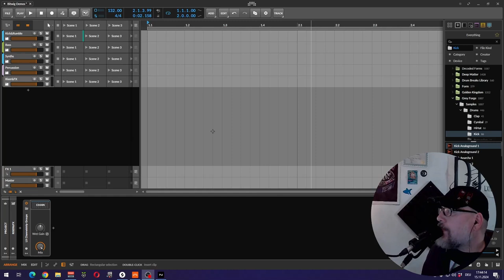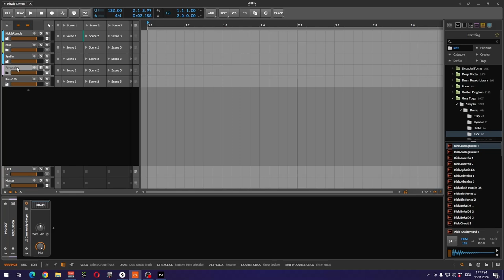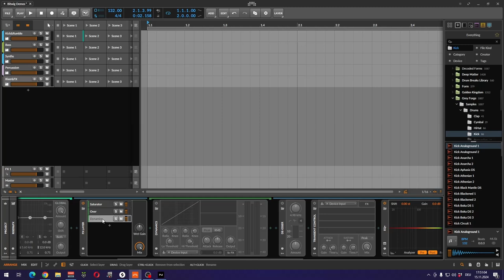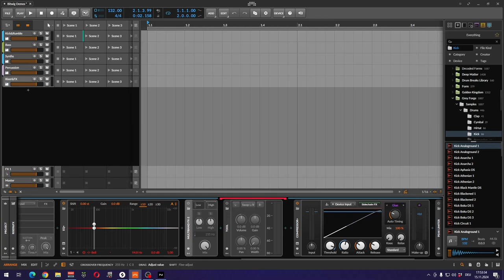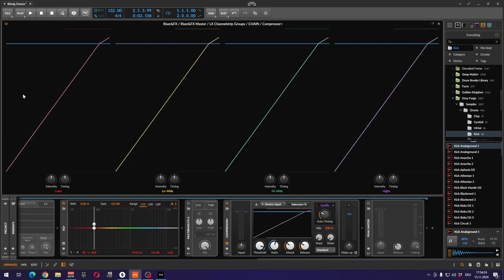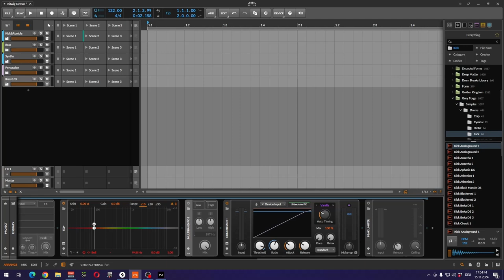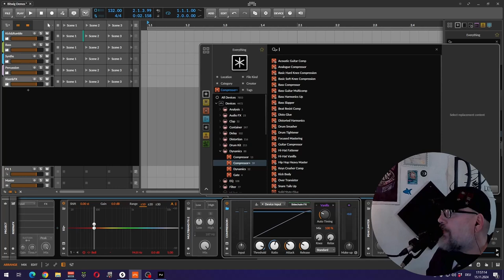BX Enhancer (Channelstrip) - mit Bitwig Studios Onboard Plugins nachgebaut.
Heute zeige ich euch, wie ihr einen professionellen Channelstrip mit Bitwig Plugins erstellt - und das Beste: Die komplette Chain könnt ihr KOSTENLOS über meinen *BuyMeACoffee* Account herunterladen!
Ich demonstriere Schritt für Schritt, wie ich den Channelstrip aufbaue, welche Plugins ich verwende und wie ihr ihn in eure eigene Produktionsumgebung integrieren könnt.
Detaillierte Infos zu den einzelnen Plugins findet ihr bspw. auf dem Kanal von @PolarityMusic oder @bitwig